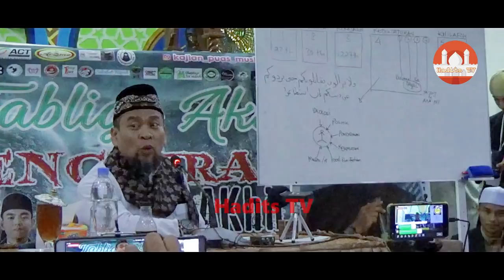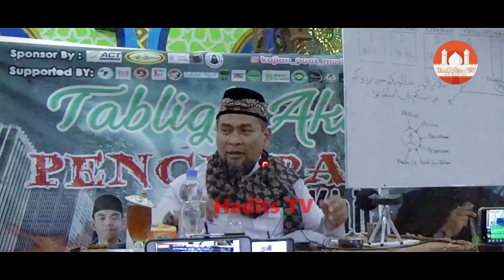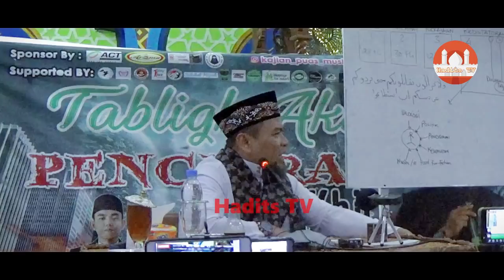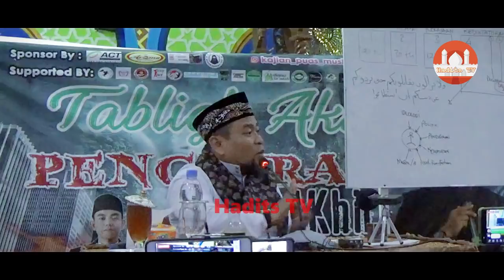Apa Hukum Um4t 1sl4m K4lau Tid4k Ikut ijt1ma Ul4ma4 ? - Ustadz Maaher Atthuwailibi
Salah Satu Channel Youtube Ahlusunnah Waljamaah, Semoga Bermanfaat, selama Menonton tontonlah dengan tuntas agar tidak ada fitnah dan menimbulkan ambigu, serta kalau ingin berkomentar, berkomentar lah secara baik..